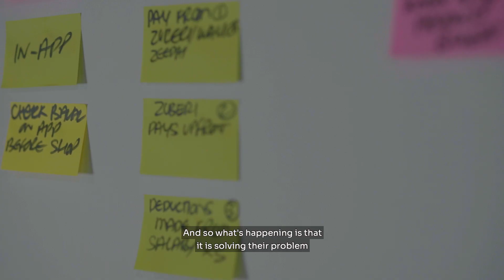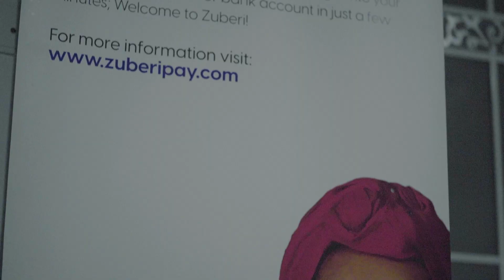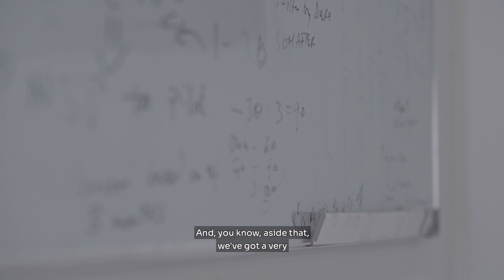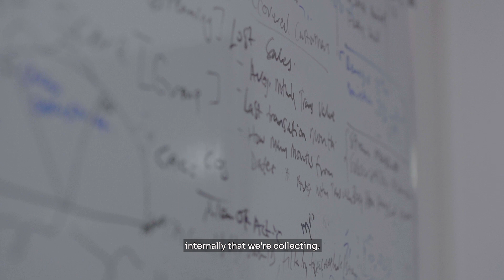BUILDING ZUBERI - AN INTRODUCTION TO MY STARTUP JOURNEY IN GHANA🇬🇭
Zuberi has been one of the most challenging yet exciting missions I’ve been on in my life. After leaving my 9-5 in February 2020 to build a tech startup based off strong values and a strong product culture, I’ve decided to document my journey as Zuberi Co-Founder & CEO.

This is my introductory video to explain what Zuberi is, the problem we’re trying to solve and how we’re building a team of missionaries with our HQ based in Accra, Ghana.

I hope to also feature members of my amazing team in this journey to show you what fantastic talent we have right here in Ghana & Africa.

I use Twitter  more to share numbers and thoughts on product and Instagram to give visual updates and BTS of the team at our HQ.

J :)